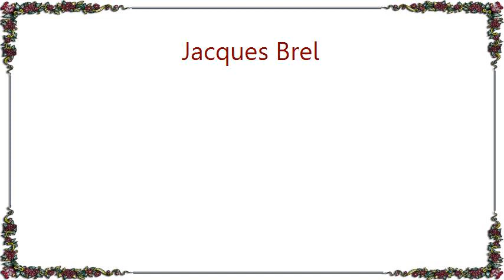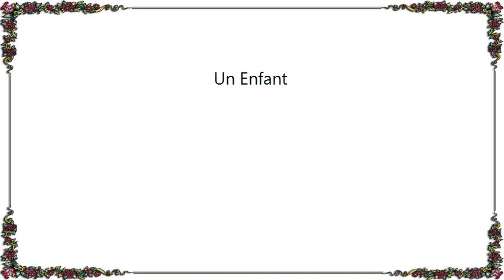Jacques Brel - Un Enfant Lyrics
[Lyrics Jacques Brel - Un Enfant]
Un enfant,
Ça vous décroche un rêve
Ça le porte à ses lèvres
Et ça part en chantant
Un enfant,
Avec un peu de chance
Ça entend le silence
Et ça pleure des diamants
Et ça rit à n'en savoir que faire
Et ça pleure en nous voyant pleurer
Ça s'endort de l'or sous les paupières
Et ça dort pour mieux nous faire rêver

Un enfant,
Ça écoute le merle
Qui dépose ses perles
Sur la portée du vent
Un enfant,
C'est le dernier poète
D'un monde qui s'entête
A vouloir devenir grand
Et ça demande si les nuages ont des ailes
Et ça s'inquiète d'une neige tombée
Et ça s’endort, de l’or sous les paupières
Et ça se doute qu'il n'y a plus de fées

Mais un enfant
Et nous fuyons l'enfance
Un enfant
Et nous voilà passants
Un enfant
Et nous voilà patience
Un enfant
Et nous voilà passés